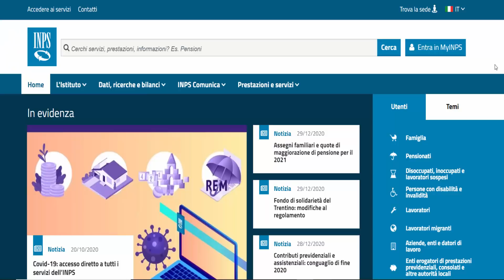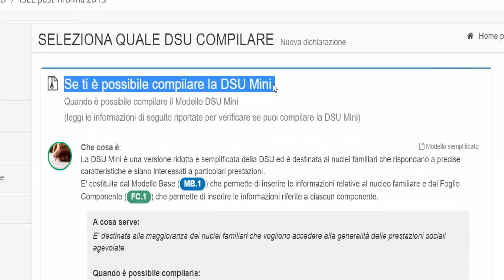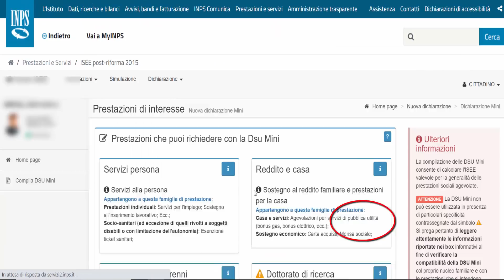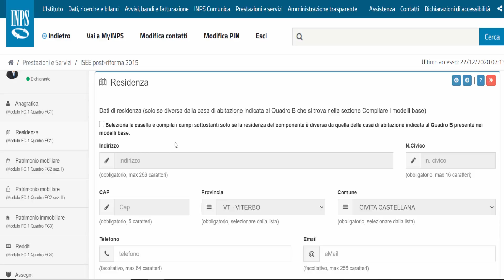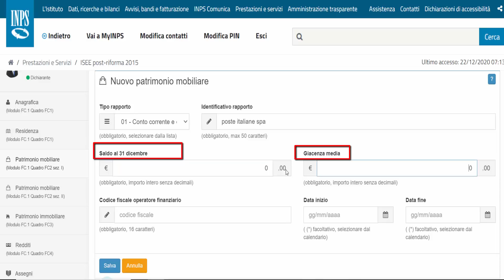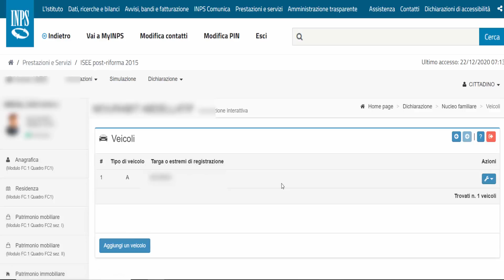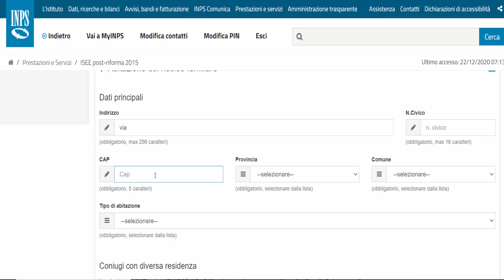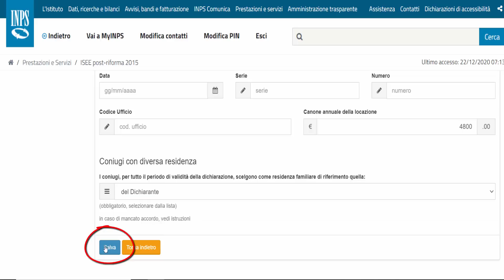AGGIORNAMENTO ISEE 2021عندك ريديتو دي تشيطادينانسا خطوة بخطوة طريقة تحديث الايزي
AGGIORNAMENTO ISEE 2021عندك ريديتو دي تشيطادينانسا خطوة بخطوة  طريقة تحديث الايزي .فيديو خاص بكل اللي عندهم دخل المواطنة في ايطاليا 2021 ضروري ايديرو تحديث شرح مفصل

الخطوط الملكية المغربية  تهدي كل المسافرين تأمين مجاني+تعويض لكل المصاريف لمدة 31 يوم شرح مفصل 2021
: Essenzione Ticket 2021 ضروري كل المغاربة ايشوفو هاد الفيديو اشكون اللي عندو الحق

ربي يحفظ المرحلة الثانية كوفيد 19 بايطاليا اسبانيا وفرنسا والمانيا+ تبحث عن وظيفة في ادارة الجمارك

التجمع العائلي # بايطاليا 2020 كل التفاصيل وهاشكون اللي عندو الحق ايجيب الاولاد اكثر من 18 سنة#

JALIA ARABIA
reddito di cittadinanza 2021
2021 ريديتو دي تشيطادينانسا#
دخل المواطنة في ايطاليا2021#